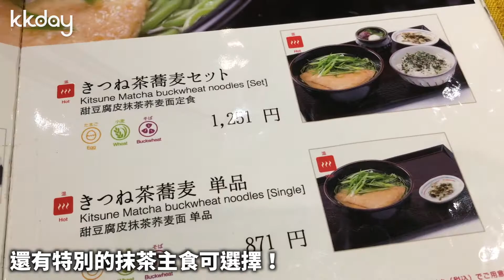KKday【日本超級攻略】抹茶控必吃！京都車站中村藤吉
在京都車站也吃得到美味的宇治抹茶！
除了常見的冰品點心外，還有抹茶烏龍麵和蕎麥麵等熱食！
身為抹茶控的你，還不來試試嗎？

【玩美小旅行】人氣定番和服體驗＋人力車清水寺散策